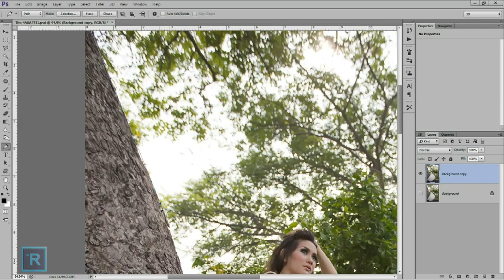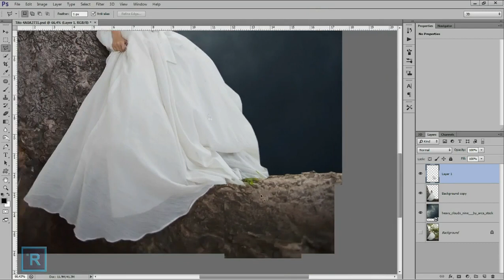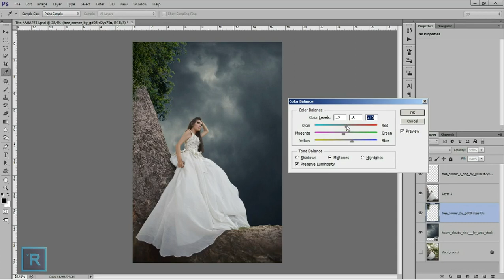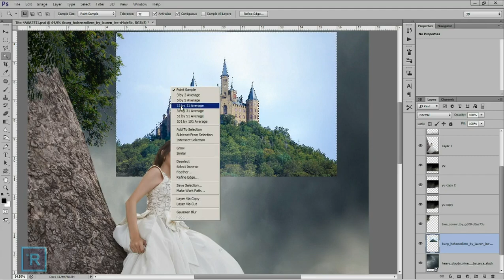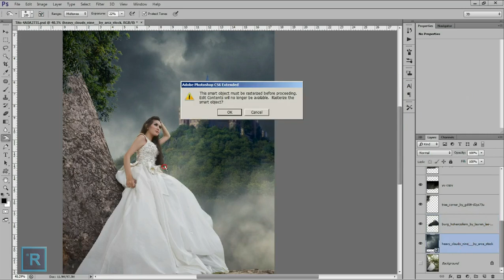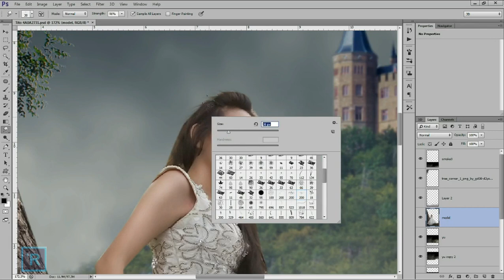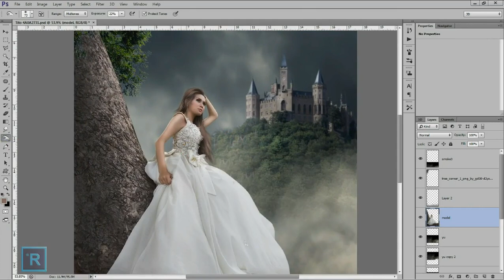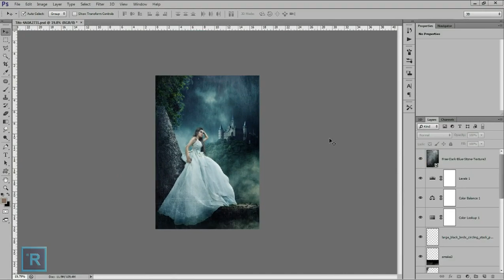Photoshop Manipulation Effects Tutorial - LONELY PRINCESS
fG : Tito Adinoegroho